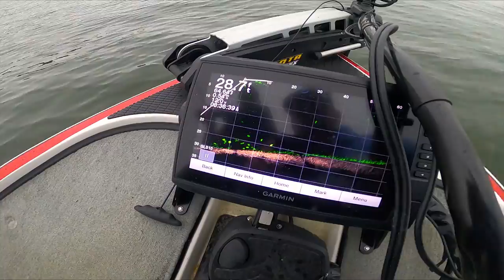Catch & Cook: Walleye & Bass Fishing in Oklahoma | Field Trips with Robert Field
In this episode I'm back in Broken Bow, Oklahoma fishing for walleye, white bass, smallmouth and largemouth using a variety of lures and techniques.The fishing is on fire, and we're keeping a few of each species so we can cook up a fried fish feast with several species.